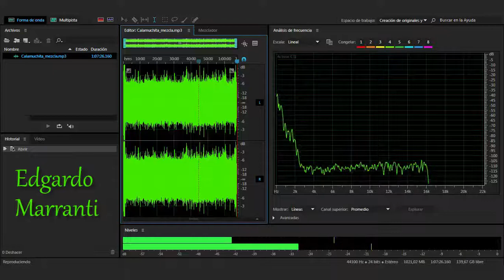Entrevista - Calamuchita (01/10/2020)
Edgardo Marranti - Charla informal desde Calamuchita - 01/10/2020